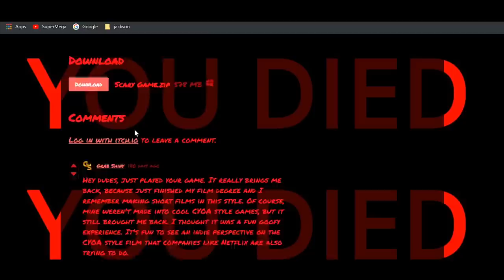SuperMega Plays SCARY GAME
We played some kids' class project.